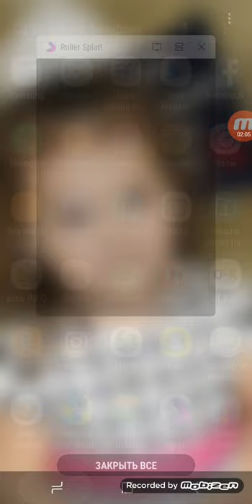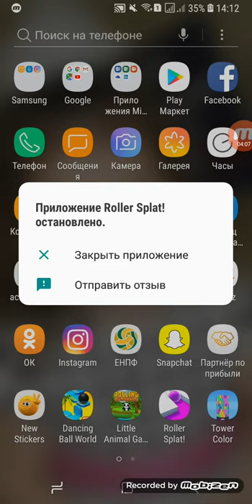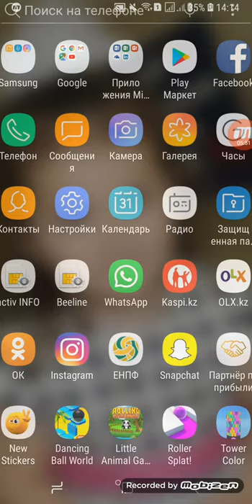Roller Splat Android Gameplay Level 1-20